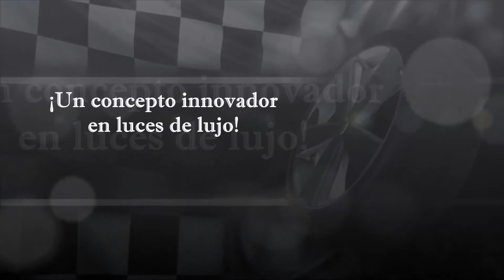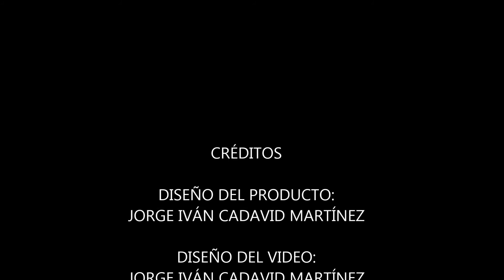LUZ DE LUJO PARA YAMAHA BWS 2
Contacto en el QUINDÍO: 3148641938
Contacto en ISTMINA CHOCÓ: 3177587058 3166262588

MEKATRONIK Lanza al mercado las luces traseras de lujo para la YAMAHA BWS,estas luces contienen animaciones,figuras y mensajes tipo Publik,las cuales cambian radicalmente el concepto de las luces traseras de tu moto..¿Que esperas para personalizar tu moto con esta nueva tecnología?...

Tema Musical: In Orbit de Chronox